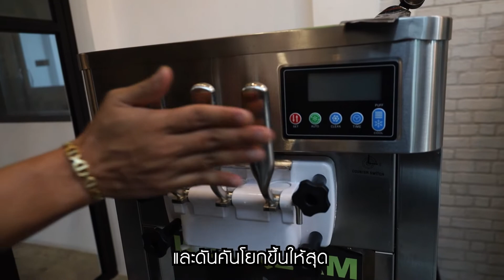1. วิธีประกอบเครื่องทำไอศครีม Soft Serve รุ่น Sc Serie ปี 2022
No.1 ด้านธุรกิจไอศครีมซอฟเสริฟ
พล Sweet Creations
General Manager & Co-Founder
เปิดทำการ จันทร์ - เสาร์ 9.00น. - 18.00น.
สั่งสินค้าราคาส่ง
มีระบบผ่อน 0% 10เดือน
เช่าเริ่มต้น 2,500 บาทต่อเดือน
เลือกซื้อสินค้าขายปลีกผ่าน Shopee